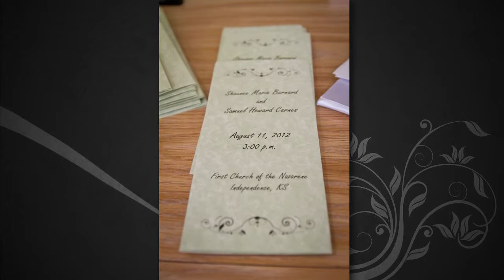Shaunee & Sam - The Civic Center - Tulsa Wedding Photographers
Here is your amazing Highlight reel Shaunee & Sam! Congratulations!!

Here at Epic Tulsa Wedding Photography, our goal is to capture every moment of your big day, so you have every event immortalized in your wedding photos. We focus on customizing packages to fit your exact needs, so you don't have to choose between affordability and quality.